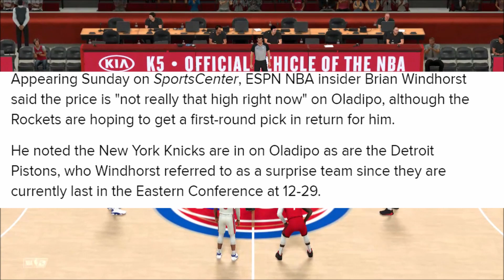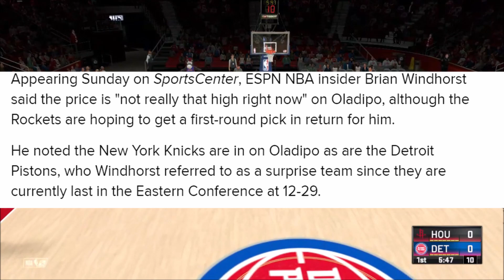Detroit Pistons Interested In Trading For Victor Oladipo